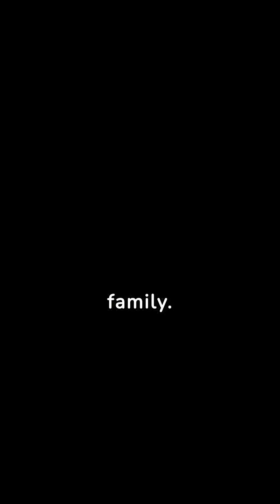What are the main groups of mammals?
Dive into the fascinating world of mammals and discover the incredible diversity within this class of animals. From the egg-laying monotremes like the platypus to the marsupial mothers with their pouch-bound joeys, and the vast array of placental mammals including humans, elephants, and more, each group offers unique insights into evolution and adaptation. Join us on this educational journey as we explore the reproductive strategies and evolutionary history of these extraordinary creatures.